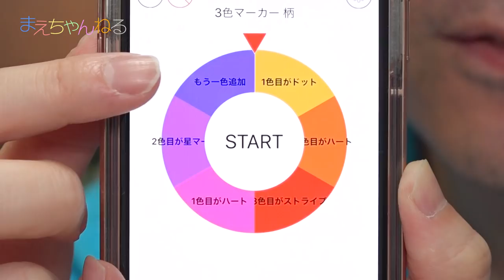ハートの柄?! スプラ2 ボーイ と ゾンビ を3色で塗る! 3色マーカーチャレンジ 3 Marker Challenge with Splatoon2 & Zombie【アート】 | まえちゃんねる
最近流行っている3色マーカーチャレンジをまたやってみました！（6回目）
今回はスプラトゥーン2の「ボーイ」をえいしんが塗って、ドラゴンクエストの「どくどくゾンビ」を私が塗ります^^
そして、ルーレットで柄を選んでみました^^

▽まえちゃんねる Tシャツ 販売中♪